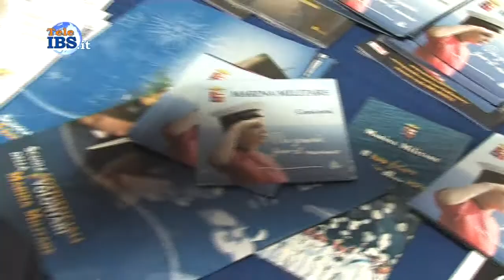2015-10-10 A Blue Sea Land si festaggiano i 150 anni della Capitaneria di Porto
A Blue Sea Land si festaggiano i 150 anni della Capitaneria di Porto